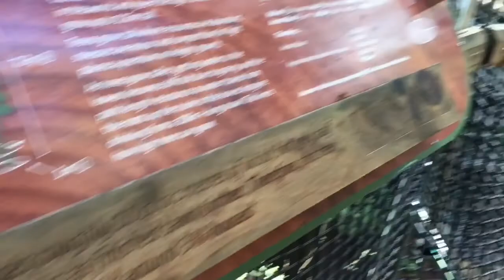Rotorua, New Zealand / Серные озёра и прогулка по секвойям!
Sulphur City и его непередаваемый запах)))